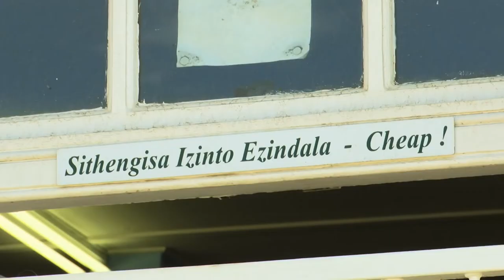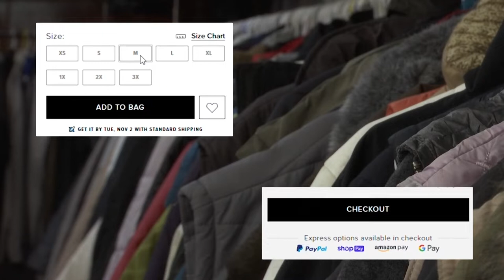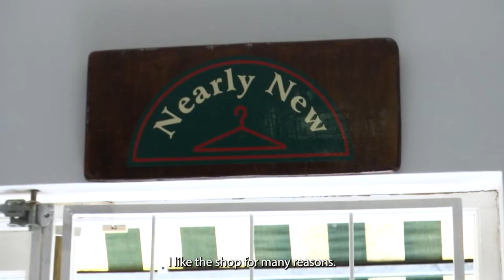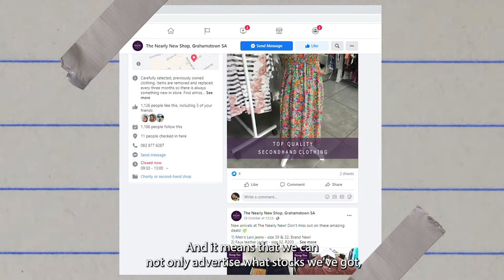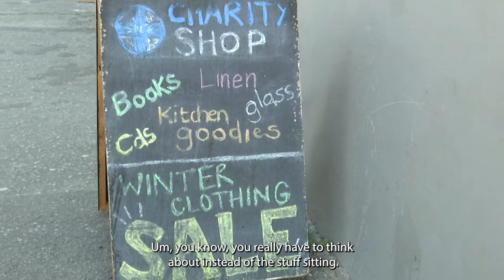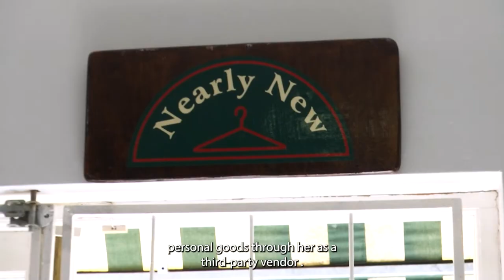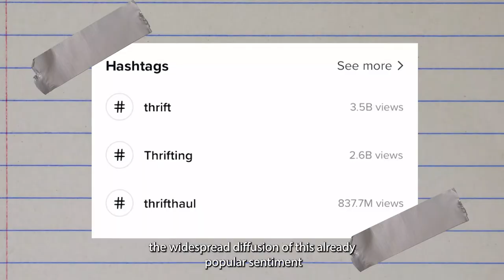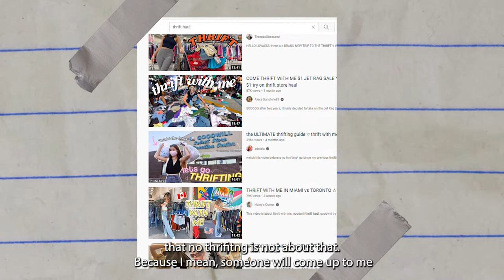THREADS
This poetic/expository type documentary attempts to inform the audience about the world of thrifting and the different aspects to that world. It tackles the issue of overconsumption, a capitalist practice, in the fashion industry and the gentrification of thrifting.  Thrift prices originally made clothing accessible to low-income people. The rise in consignment shops over the past years, could pose another hurdle for low-income households and people who want to explore fashion as a medium of expression, as they move donated designer items out of their main shops.